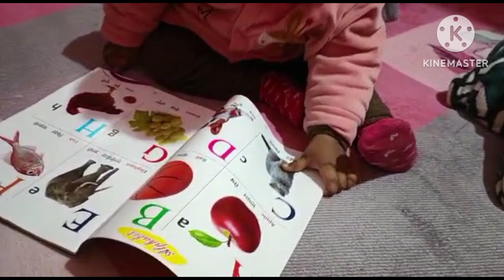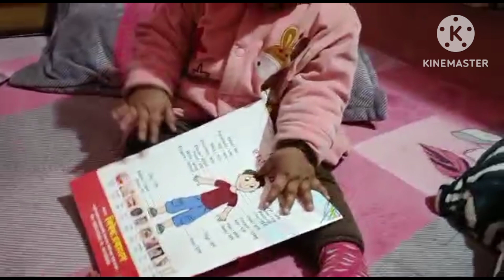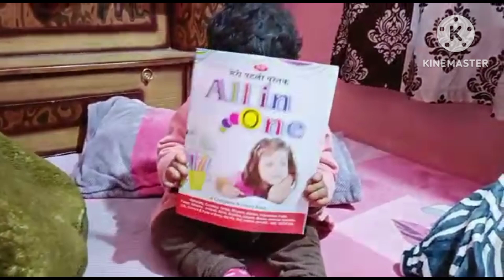मेरी पहली पुस्तक | Ekanshi's First book 📕 | एकांशी अब पढ़ने लगी है